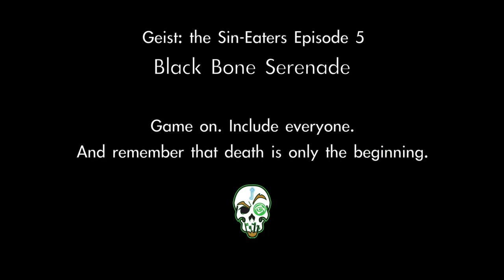Geist: the Sin-Eaters Episode 5 - Black Bone Serenade - Chroniclers of Darkness Season Two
Chroniclers of Darkness is BACK with Season Two.

Nicks and Charlie have bitten off more than they can chew as Leslie Sherman unleashes his personal Kerberoi, the Pale Angel, on the entire Sin-Eater population. Robbie Krutch returns, though not in a form we would have expected.

It's been a crazy ride, and it only pumps up as we get closer to the Halloween season. Next time we launch our first story into Promethean: the Created.

Original Music by Jimmy Lin
Opening and Closing Credits by @th3Engineer

Music Used and Deserving of Your Time:

Hellsing Soundtrack (Raid and Ruins)

Onyx Path Publishing's "Geist: the Sin-Eaters" available at RPGDrivethru.com